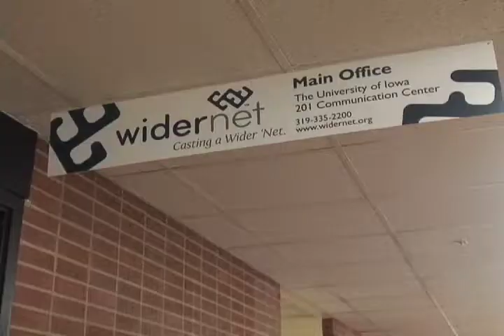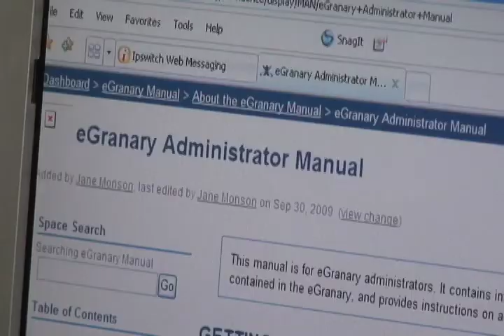Widernet Project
Each year, more than three hundred used computers find their new homes in another continent: Africa, through The University of Iowa Widernet Project.